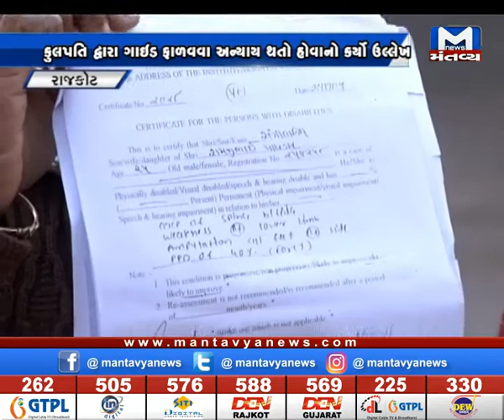Rajkot: PhDની બે વિદ્યાર્થીઓએ ગાઈડ ફાળવવા માટે ભુપેન્દ્રસિંહ ચુડાસમાને લખ્યો પત્ર